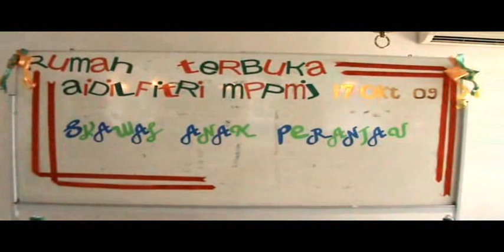MSD Jordan's Aidilfitri Celebration 2009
MSD Jordan's Aidilfitri Celebration 2009 on October 17th, 2009 at Malaysian Students Department, Jordan. Credits to all songs contain herein.